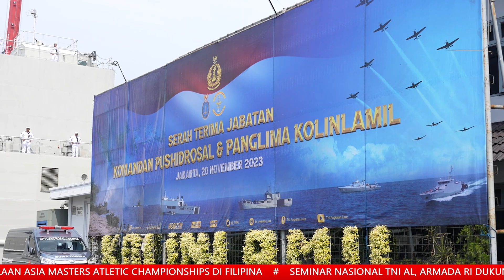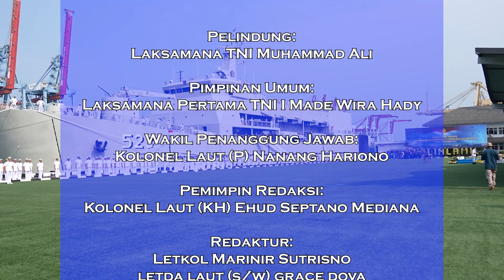Navy News - DUA NAHKODA PIMPINAN KOTAMA TNI AL DISERAHTERIMAKAN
Follow & Mention Twitter kami:
Like & Follow Facebook:
tni_angkatan_laut